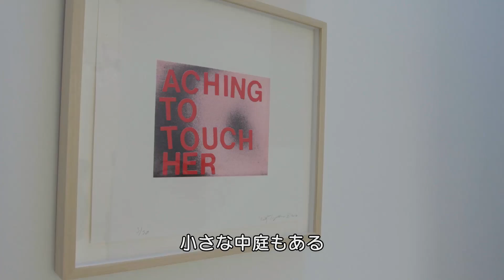リッキー・マーティンと夫が暮らす、LAのアートなお宅を訪問。 | Open Door | VOGUE JAPAN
グラミー歌手リッキー・マーティンと夫ジョワンが暮らす、LAのゴージャスな家。そこは、日の光とアート、そして木の温もりにあふれたなんとも心地のよい空間。リッキーが「最高の家」と語るご自宅を、いざ訪問！